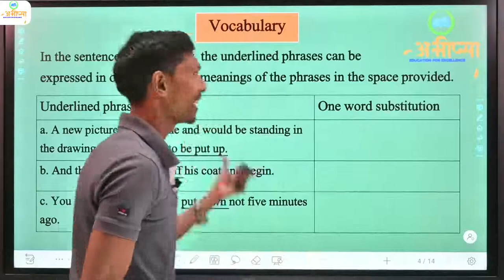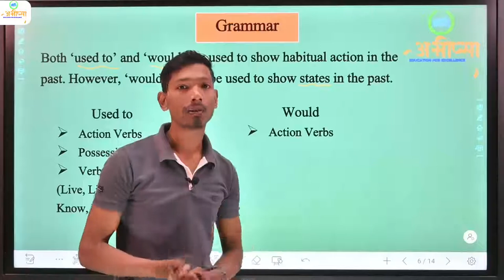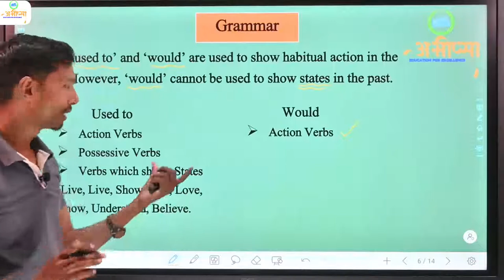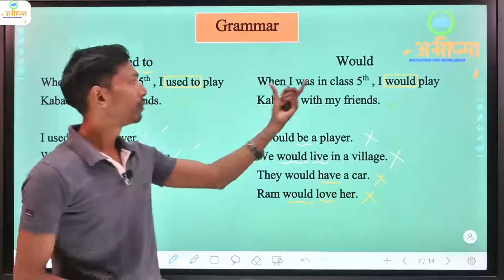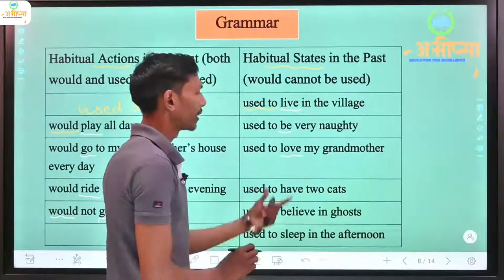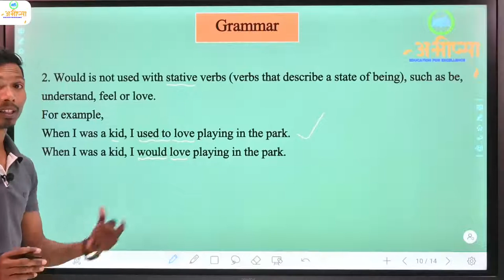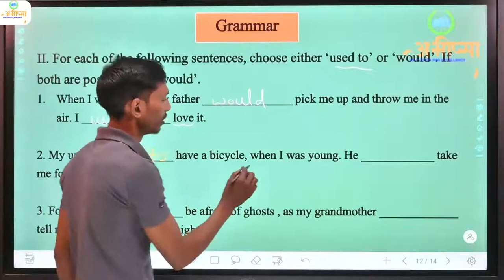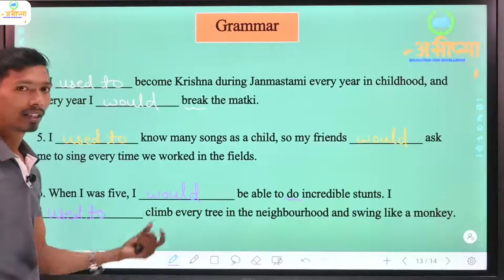Class 10 | Unit- 2 | Reading - C | Uncle Podger Hangs a Picture | Vocabulary & Grammar